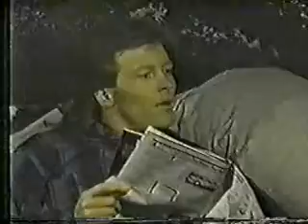Duke Paralyzed/Prison 47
Angus McKay, Duke Lavery and I go back a long way together.
You got a connection to them?
That's right and I know how to treat old friends.